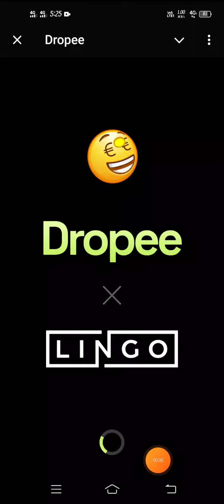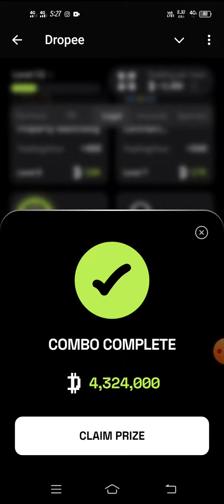dropee daily combo 7 November | today combo dropee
dropee combo,
droppee combo card today,
droppee combo today,
dropee combo card,
daily combo dropee,
daily combo dropee,
daily combo drop today,
today combo dropee,
today combo card dropee,
dropee combo card,
dropee daily combo today,
dropee daily question of the day,
Dropper combo card today,